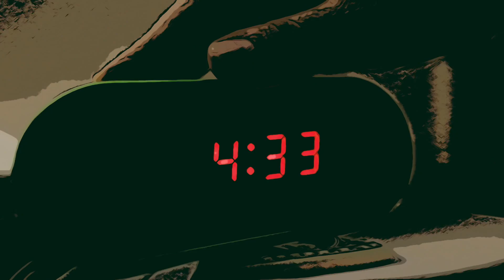Rise of the Islands - A Damn Cake Maker Life (Official Music Video)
Lyrics: Francesco Fenu, Clara Cossu

Francesco Fenu - Arrangement, Lead Vocals, Guitars, Bass
Cheyenne - Arrangement, Backing Vocals
Rob Rietdijk - Backing Vocals

Featuring:
Tiago Worm Tirone - Drums
Edoardo Marin - Electric Guitar, Backing Vocals

Recording and Mixing by Edoardo Marin at HAL5 Studios
Mastering by Pietro Rossi at RedStone Productions

Video Credits:
Produced, directed and edited by Francesco Fenu
Cinematographer: Roberto Mazzoni, Francesco Fenu
Costume/Make-up: Rob Rietdijk, Grazia Fenu

Starring:
Andrea Fenu
Francesco Fenu
Cheyenne
Rob Rietdijk
Grazia Fenu
Tonino Fenu
Leyla the Cat